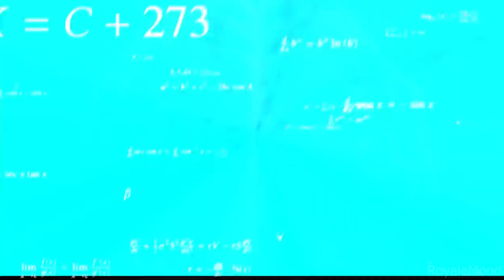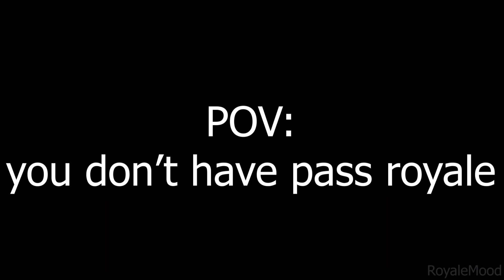CLASH ROYALE MEME #5